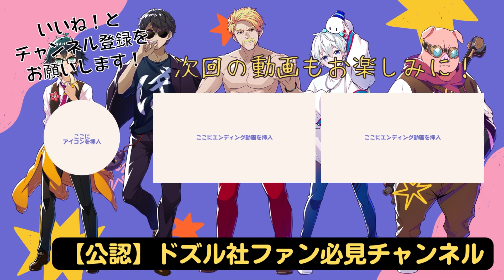✂️あのおんりーちゃんがぼんさんとおらふくんを見捨てる！？さよならぼんさんおらふくん！【ドズル社切り抜き】【ドズル/ぼんじゅうる/おおはらMEN/おんりー/おらふくん/たいきち】